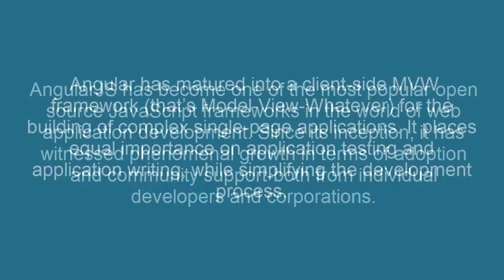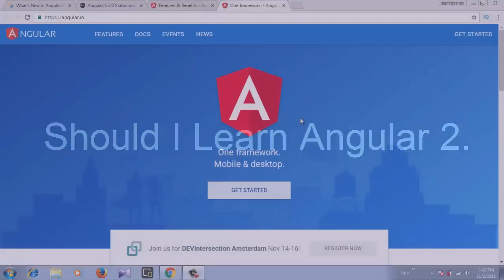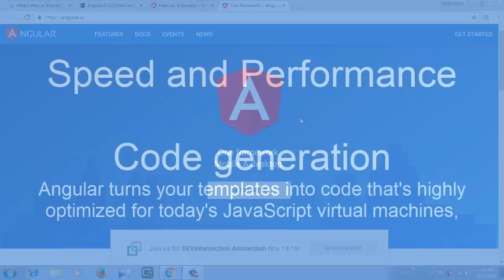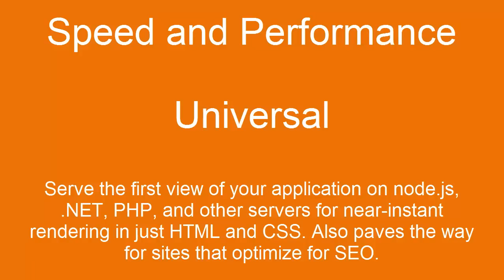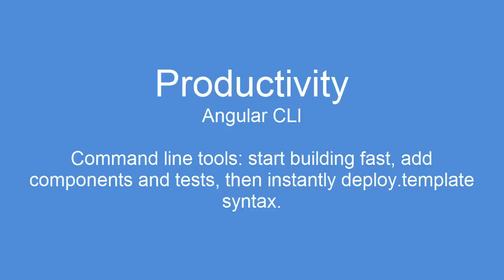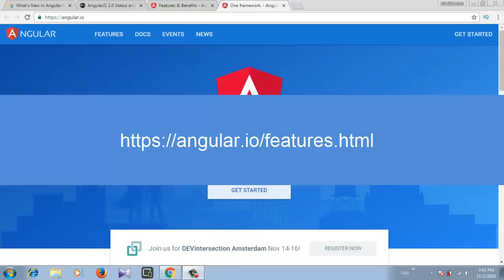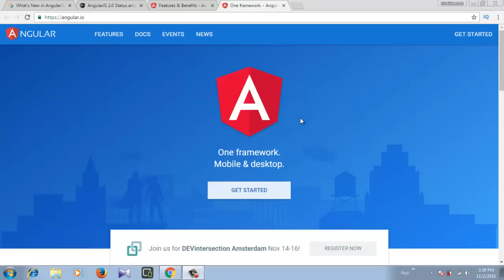What is angular 2 in Hindi | Hindidevtuts Tech show ep#11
All about angular 2 in Hindi | Hindidevtuts Tech show ep#11